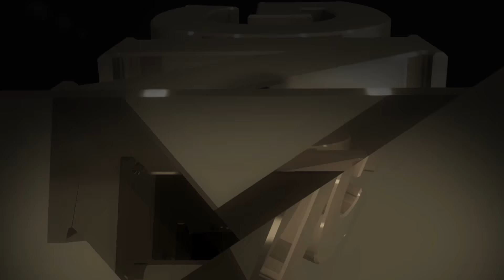TK11 SUPERFIGHT : Rungrawee SasiprapaGym(Thailand) vs Mathias Gallo Cassarino(Italy)(Full Fight HD)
TOPKING WORLD SERIES : TK11 SUPERFIGHT / Full Fight

Rungrawee Sasiprapa Gym (Thailand) vs Mathias Gallo Cassarino (Italy)

27 November 2016 | 18:20-21:00 (UTC+7)
Broadcasting live from Nanchang,
China on Mono 29

TOPKING WORLD SERIES (TKWS) : A World-Class Phenomenon of Muay Thai Tournament that has been waiting for many years from audience around the world.

Best 16 of Muay Thai fighters are fought in a knock out tournament to be the champion in 70 KGs class.